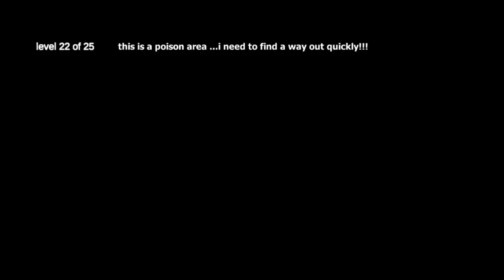Zombie Monsters Dead Horror Level 20-21 Replay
Survive the horror zombie apocalypse in environments such as bunker and cave

You are lost and alone and you need to survive the horror after a deadly virus harmed the world

Features:

-supports gamepad